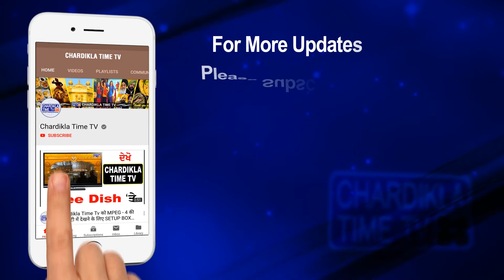ਅੱਜ ਆਏ ਕੋਰੋਨਾ ਅੰਕੜਿਆਂ ਬਾਰੇ ਚਰਚਾ